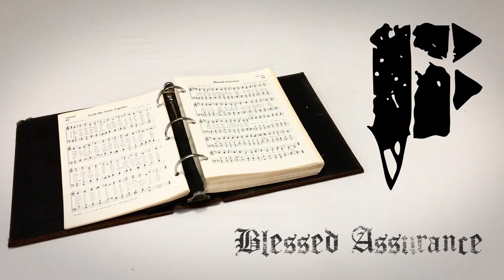Blessed Assurance - False Idle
False Idle's punk rock version of Blessed Assurance.

From the Punk For The Gospel III compilation released by Thumper Punk Records

Download the album October 24th

Recorded, Mixed and Mastered by Sef Idle @ Simpul Studio